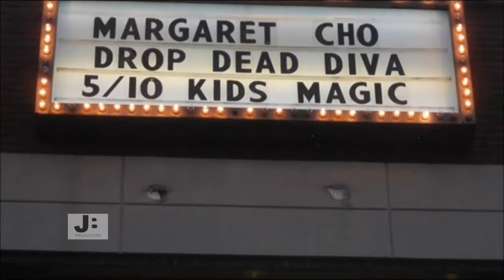Joaquin Fuentes Interview Comedian, Actress,Singer Margaret Cho.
This video is copyrighted belongs to J&B production. J&B Production.  It can't be twitted or posted somewhere else with out permission. J&B will pursue according to the law.